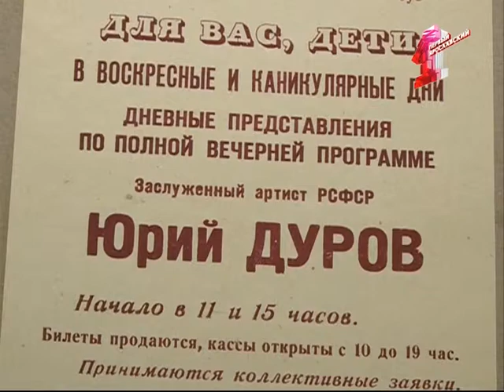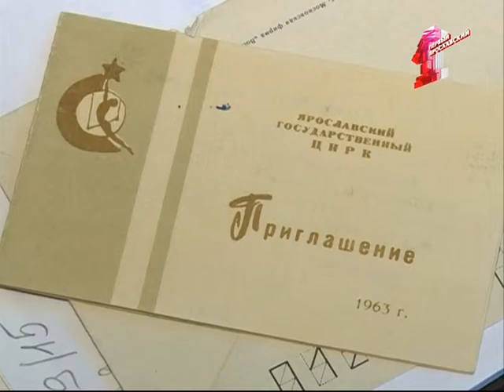Открытие ярославского цирка. На манеже слоны Юрия Дурова